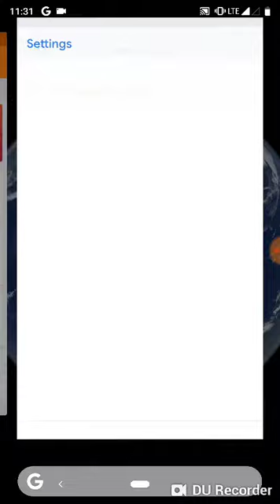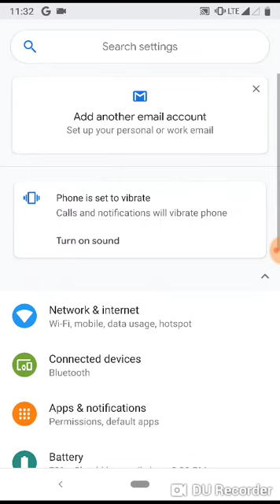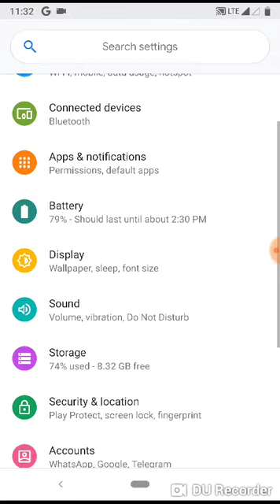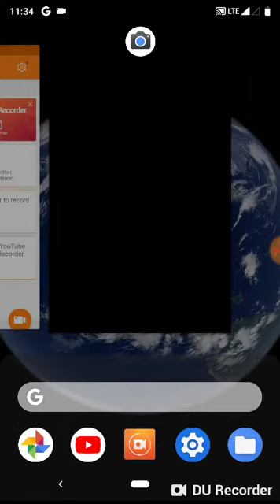Le max2 Android pie review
new pie 9.0 le max2